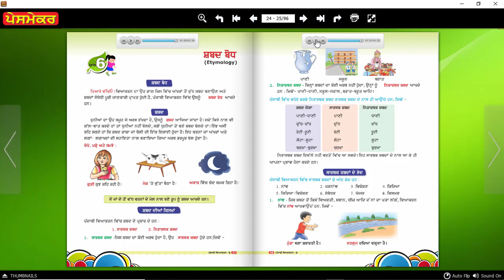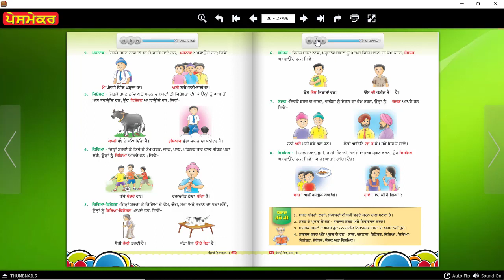N NIDH PV - 5 CH 6 SHABADH BODH ( ETYMOLOGY )